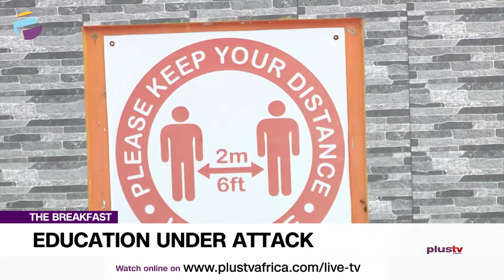Nigeria's Education Under Attack | THE BREAKFAST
Jide Johnson, Chief Lecturer, Nigerian Institute Of Journalism joined us to discuss.